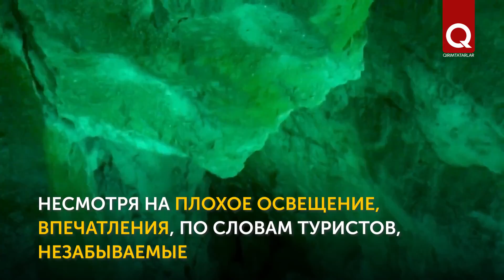В чём секрет грота Дыхание дракона?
В Балаклаве есть необычная природная достопримечательность — небольшой грот в скалах мыса Айя, в который попасть можно только со стороны моря. Он называется Дыхание дракона, и неспроста — при определённых условиях из грота вырывается струя воздуха, разбрызгивая воду, как будто из ноздри гигантского дракона.